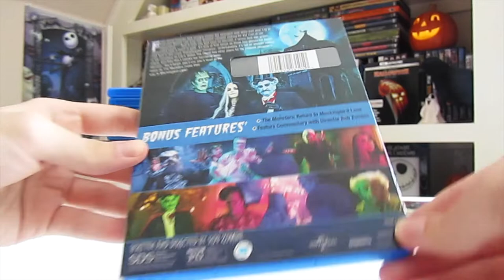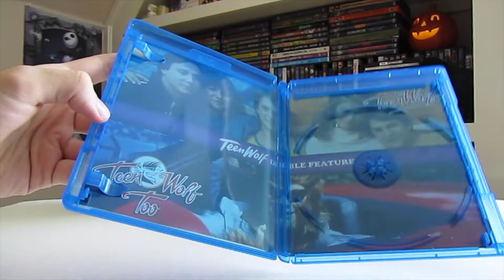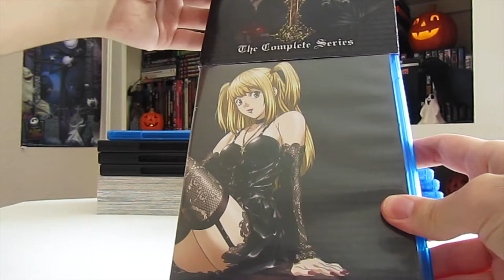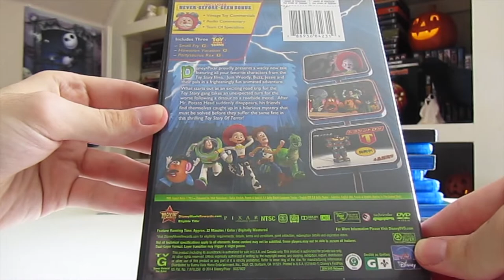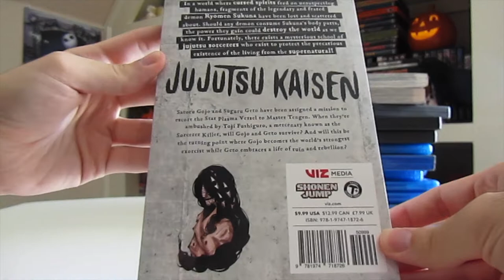Halloween Movie DVD and Blu-Ray Haul Collection Update | Scaretober 2022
Here’s a spooky DVD & Blu-Ray Haul of my recent pickups. Hope you all enjoy the video, I know I sure did.